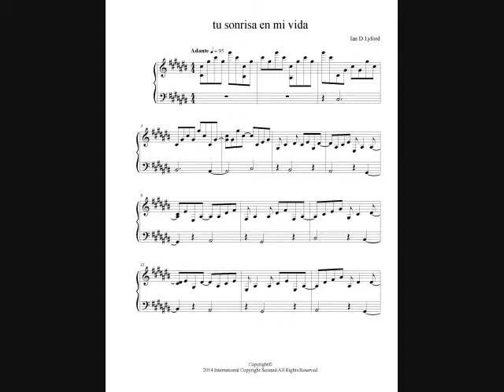TU SONRISA EN MI VIDA (BY IAN LYFORD)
TU SONRISA EN MI VIDA is a beautiful piano solo arrangement composed by
IAN LYFORD